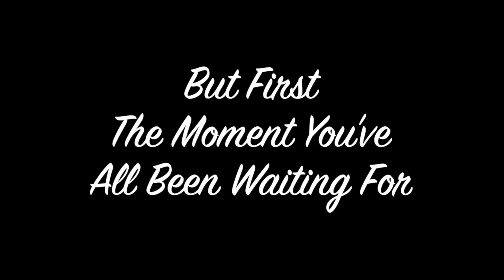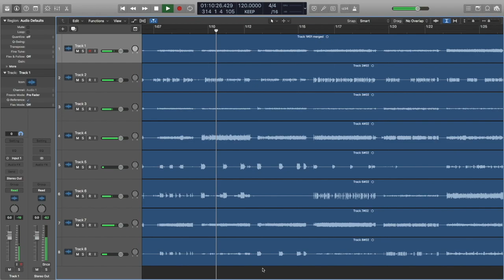$130 Firefly FFDCS Guitar - Total Trash OR Rock-n-Roll Machine?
Check out Keith's videos about this guitar's big brother, the Firefly 338 Semi Hollow Body Guitar:

Keith Leedham is an independent recording artists/studio owner/tinkerer.

He owns "The Tape Farm" a recording studio that specializes in transferring "pro-sumer" analog tape formats from manufactures like Tascam and Fostex.

As an independent recording artists Keith has released singles, EPs and full length albums. With styles ranging from Progressive Rock to Country to Singer/Songwriter to Hard Rock to what ever the song dictates.

He also tinkers with various audio equipment such as tape machines, guitars and guitar amps. When he comes across something interesting he posts the progress/results on YouTube.